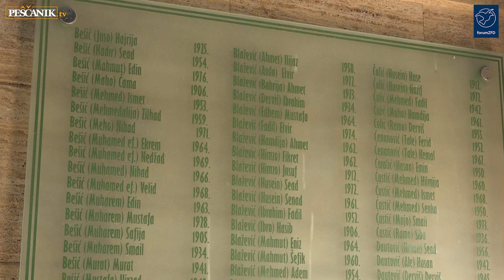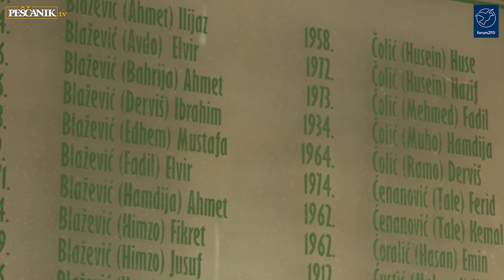3.176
Među 3.176 Prijedorčana nesrpske nacionalnosti koji su ubijeni tokom rata je i više od 200 logoraša, Bošnjaka i Hrvata, koji su u avgustu 1992. ubijeni na Korićanskim stijenama. Među njima je i otac Jasmina Medića, doktora istorijskih nauka, autora knjige „Genocid u Prijedoru“. Na kraju razgovora s njim je snimak priznanja krivice Predraga Banovića, Dragana Kolundžije i Damira Došena.